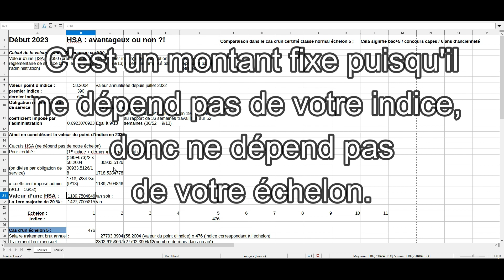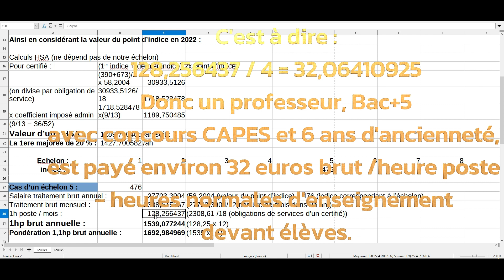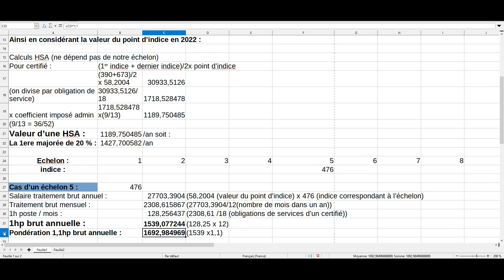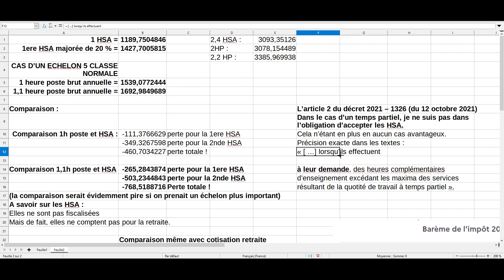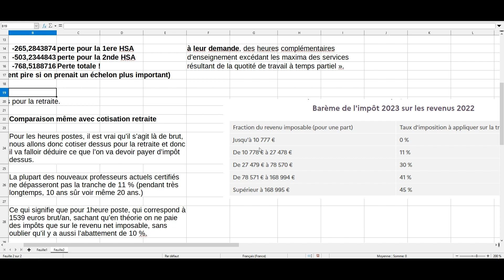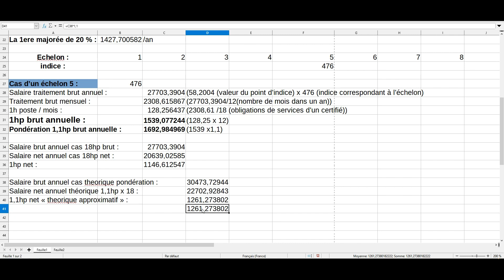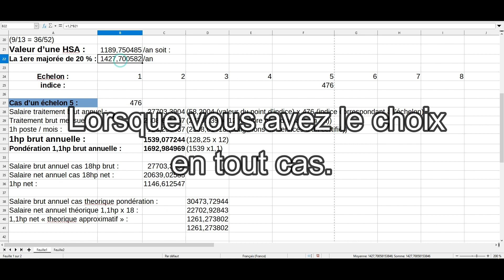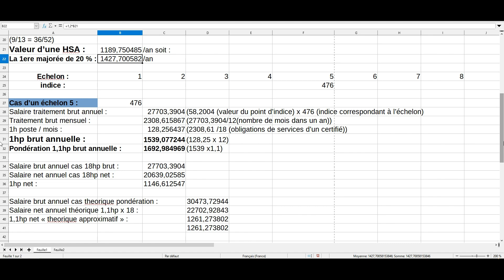Salaire professeur / HSA (heures sup') VS HP (Heures postes) : mieux payé ? Choisir ? La vérité.